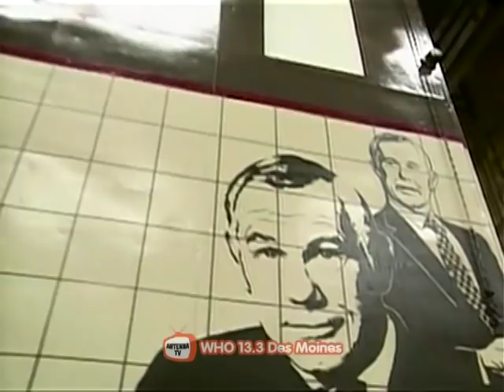Johnny Carson 1992 05 14 Michael Keaton and Martin Short DSR x264